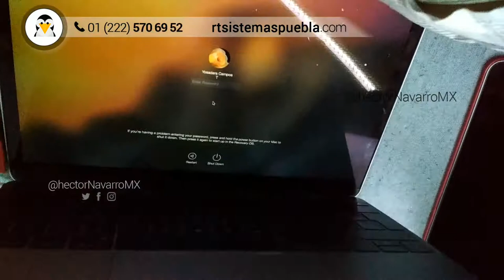How to power on MacBook A1534 without keyboard [ACTIVATE SUBTITLES]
Turn on MacBook A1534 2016 with pin pads